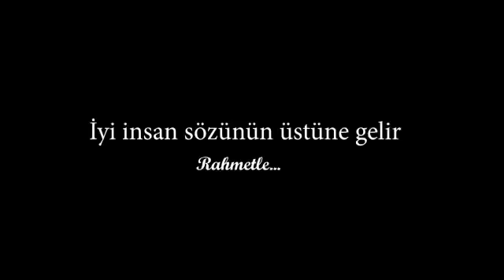Şehid Muhsin Yazıcıoğlu Erbakan hocamızdan bahsederken Meclis’e Erbakan hocamız gelir